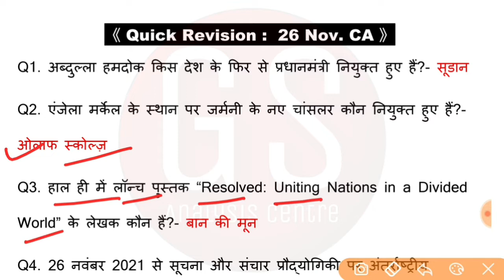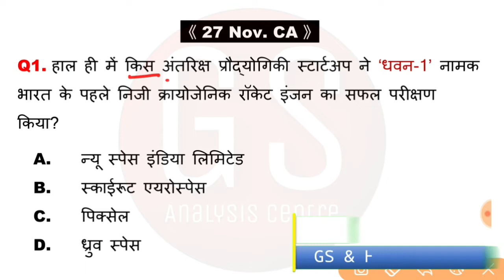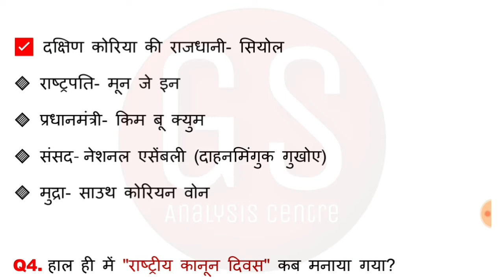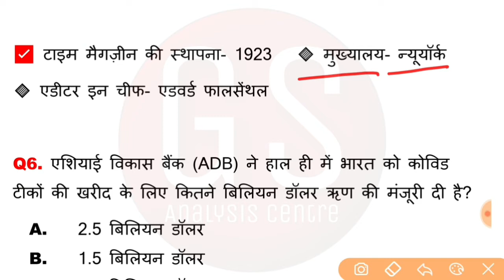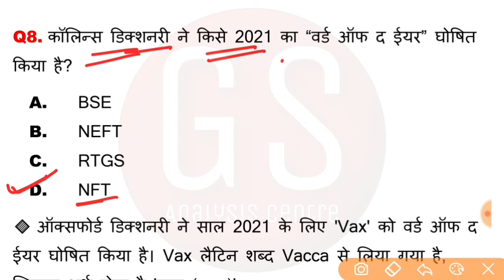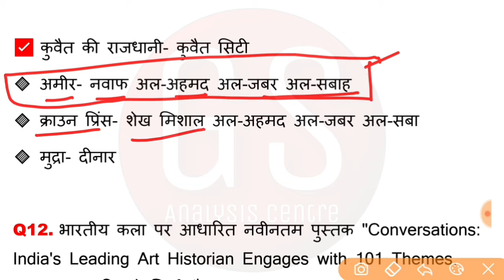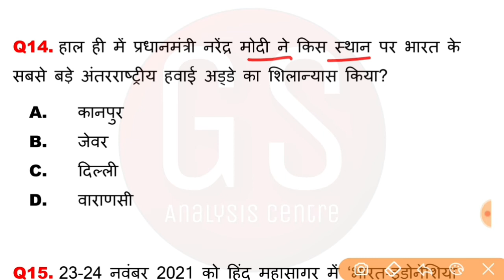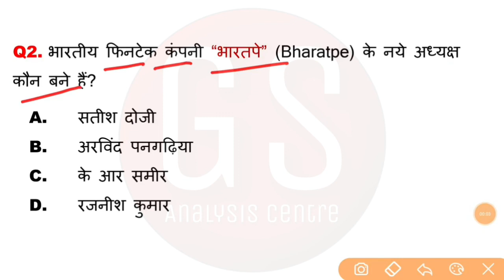27 November 2021 Current Affairs | Daily Current Affairs | Current Affairs Today in Hindi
By- Bihari Sir (GS & Hindi Expert)

Bihari Sir Current Affairs
Bihari Sir Daily Current Affairs
Current Affairs By Bihari Sir

👇 आगामी परीक्षाओं के लिए महत्वपूर्ण विडियो-

27 november current affairs 2021
27 nov current affairs
27 november Current Affairs
current affair
current affairs
current affairs 2021
करंट अफेयर्स
current gk
current gk today
gk quiz